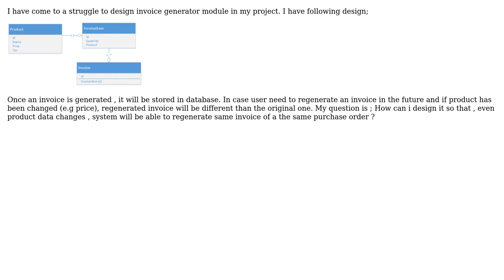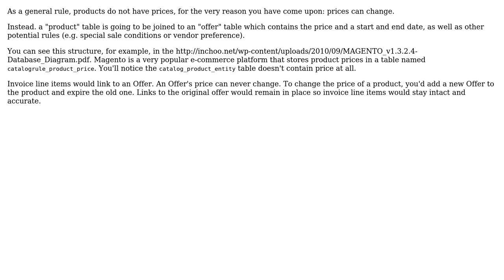Software Engineering: Designing Consistent Invoice Module (2 Solutions!!)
Software Engineering: Designing Consistent Invoice Module

With thanks & praise to God, and with thanks to the many people who have made this project possible! | Content (except music & images) licensed under CC BY-SA | Music | Images & others | With thanks to user NALTUN user John Wu user Bart van Ingen Schenau and the Stack Exchange Network Trademarks are property of their respective owners. You are responsible for your own actions.